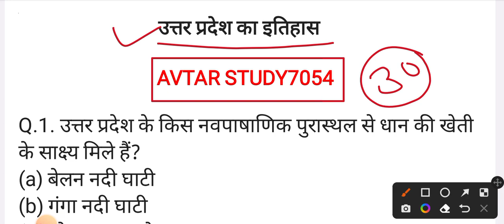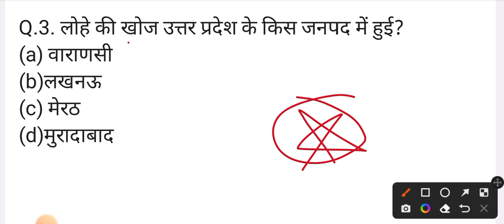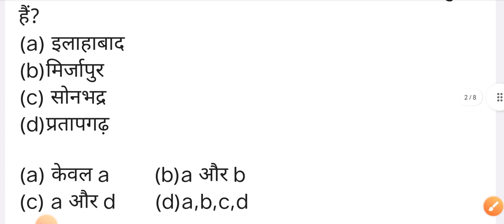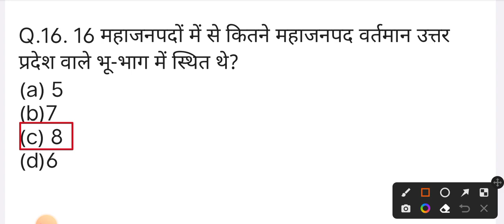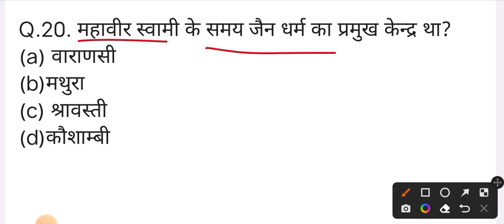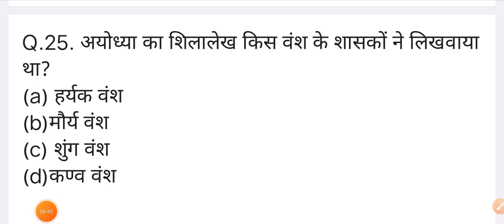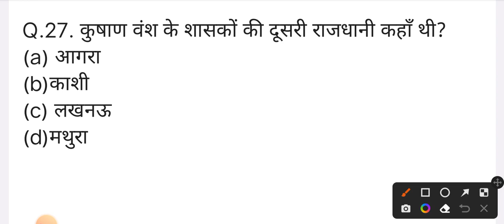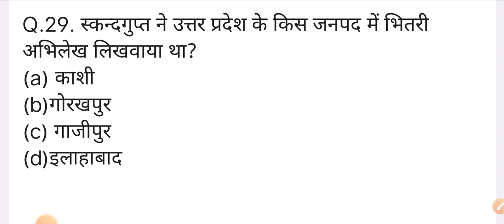उत्तर प्रदेश का इतिहास ,History of Uttar Pradesh, Gk Questions Answers hindi,Gk Quiz